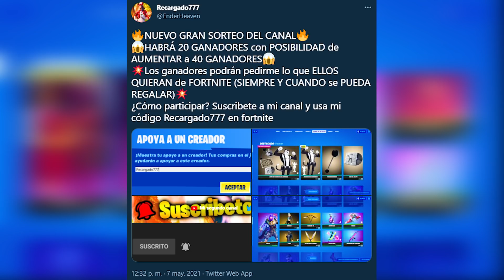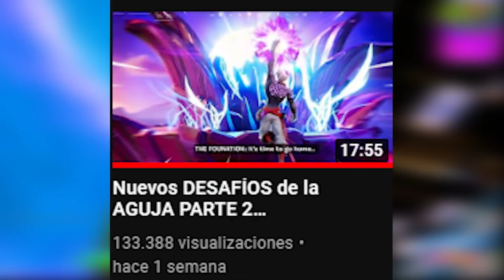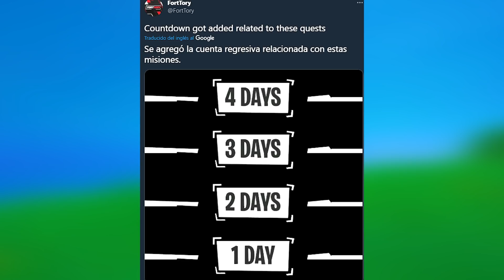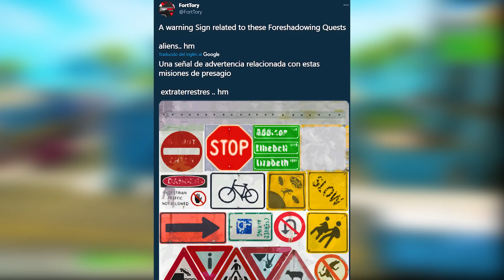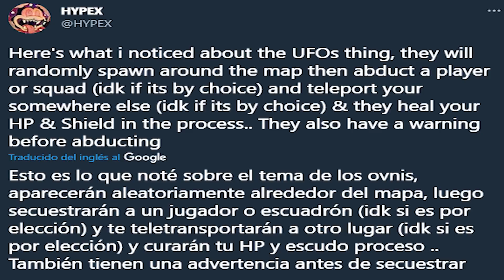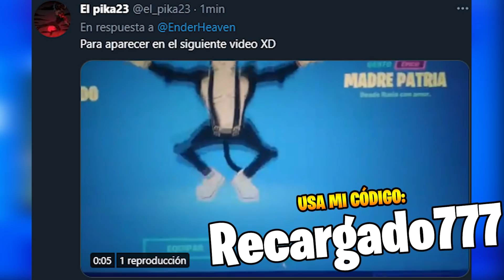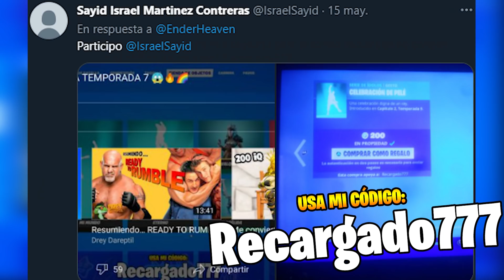TODO lo NUEVO de esta ACTUALIZACIÓN de FORTNITE 16.50 🔥😱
🔥TODOS los CAMBIOS de la NUEVA ACTUALIZACIÓN de la TEMPORADA 6 de FORTNITE 16.50 o NOTAS del PARCHE de la NUEVA ACTUALIZACIÓN de FORTNITE 16.50 HOY que dará paso a la TEMPORADA 7 de FORTNITE ! NUEVOS OBJETOS en FORTNITE, NUEVOS DESAFÍOS de PRESAGIO y Más!🔥